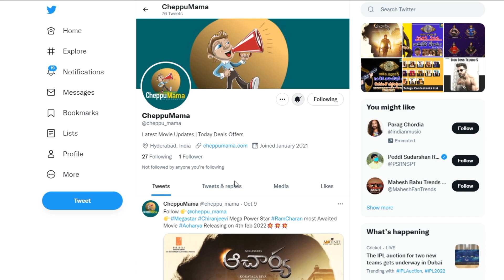RRR గ్లిమ్స్ ఏ రికార్డ్ ని కూడా బ్రేక్.. చేయపోడానికి కారణం ఎవరు.? | RRR Glimpse || Rajamouli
►Latest Telugu Movie Update
For Movie Promotions & Promotional Interviews

Cheppu Mama Channel provides latest updated news from Tollywood 2 Bollywood, please have a look of 360 TOLLYWOOD News ,This site contains tollywood to bollywood, Telugu news, tollywood news, latest telugu news, telugu cinema news, bollywood news, tollywood, for More Updates subscribe to our channel